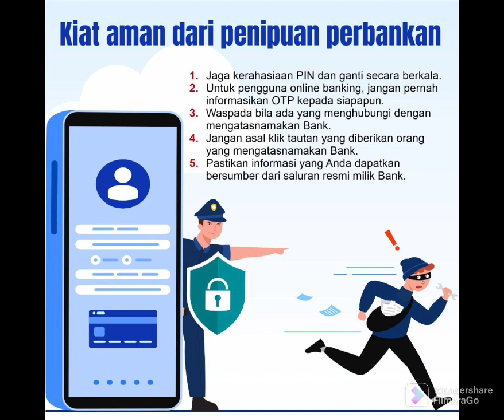Waspada terhadap penipuan yang mengatas namakan dari Pihak Bank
Waspada terhadap penipuan yang mengatas namakan dari Pihak Bank penipuan sosial engineering